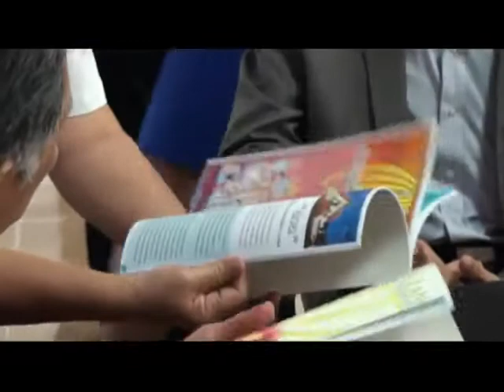1/3 ทิศทางการศึกษาไทยในประชาคมอาเซียน โดย ดร.สุรินทร์ พิศสุวรรณ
การบรรยายเรื่อง ทิศทางการศึกษาไทยในประชาคมอาเซียน โดย ดร.สุรินทร์ พิศสุวรรณ เลขาธิการอาเซียน เมื่อวันจันทร์ที่ 28 พ.ค. 55 เวลา 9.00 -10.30 น. ณ หอประชุมเปรม 100 ปี มหาวชิราวุธ

Cr.morvorclub